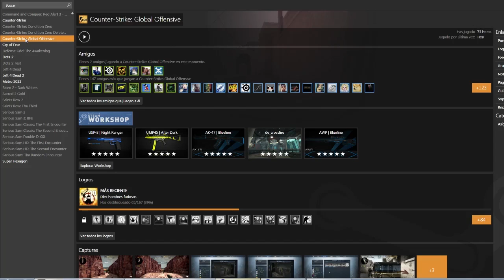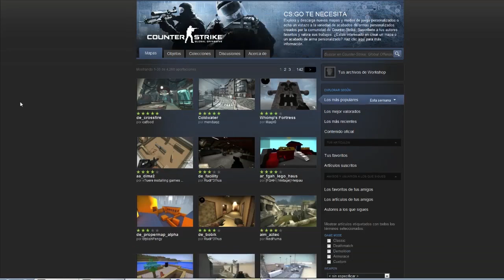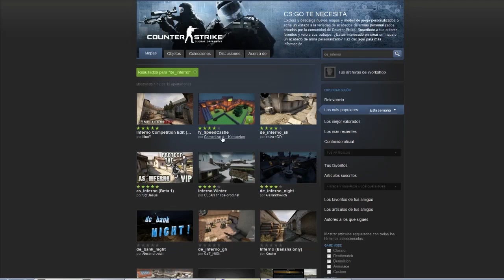Maps Counter-Strike 1.6 on CS:GO (dust2-nuke)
►Página de facebook (acá hago sorteos o muestro partes de trabajos y más)